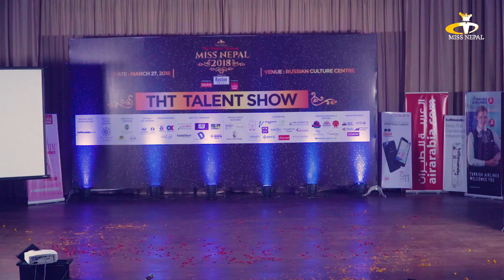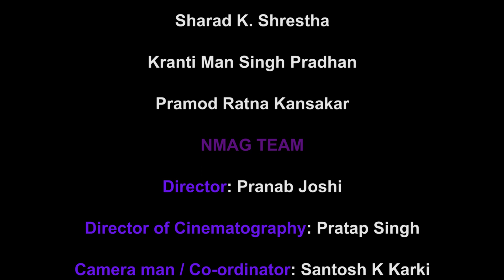Miss Nepal 2018 Talent Round Suvekshya Shrestha